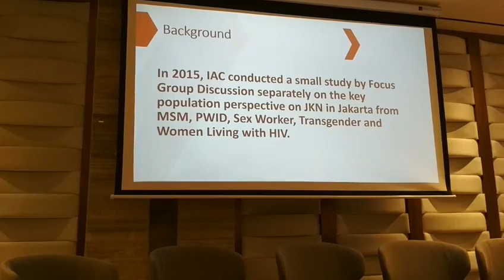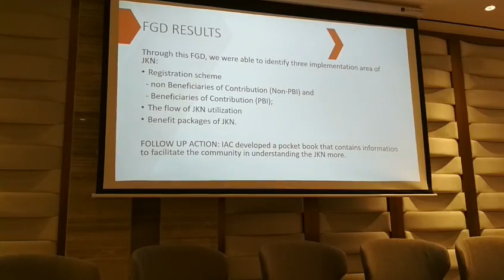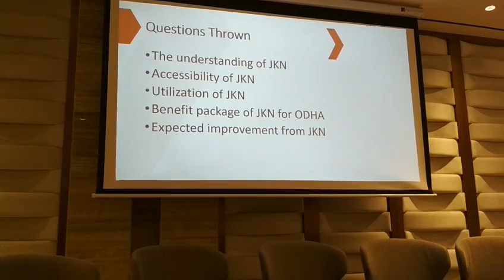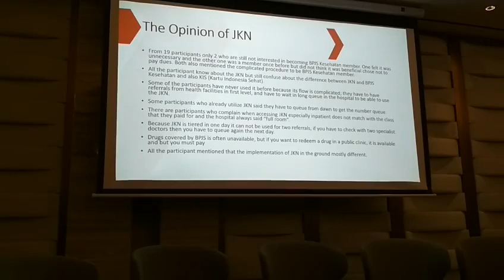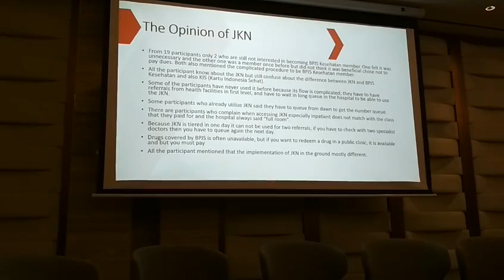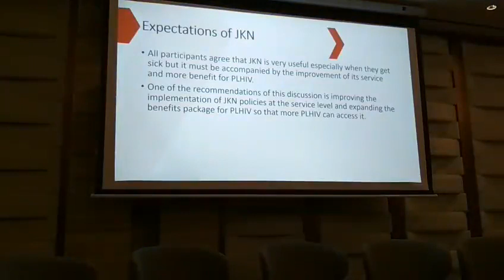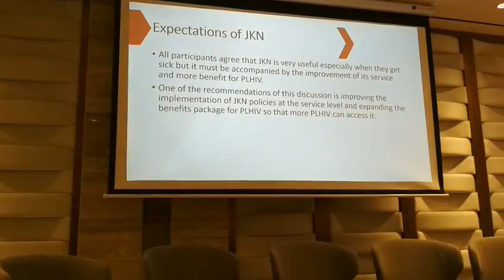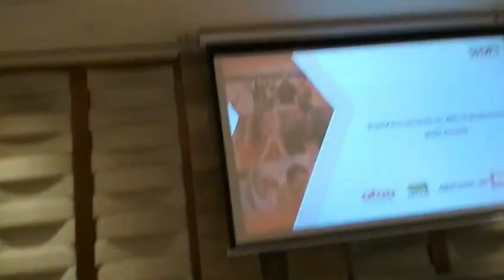Regional Forum Universal Health Coverage: Hasil Diskusi Group Terarah dengan Komunitas